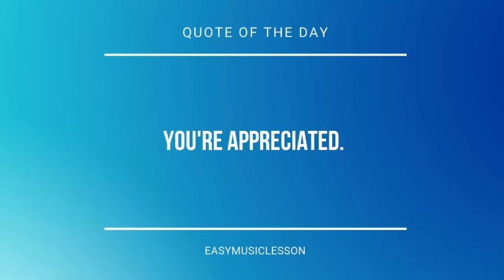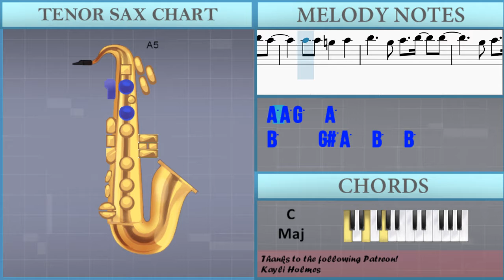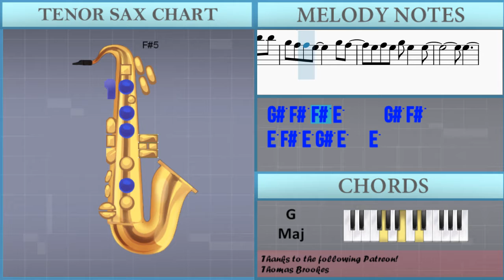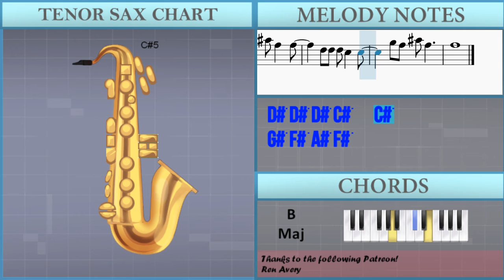How to play Start Of Something New (High School Musical) on Tenor Sax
The easiest way to learn how to play Start Of Something New (High School Musical) by Zac Efron and Vanessa Hudgens on the tenor sax. It's a tenor sax tutorial for Start Of Something New (High School Musical) by Zac Efron and Vanessa Hudgens.

EasyMusicLesson teaches you to play the your favorite instrument, through easy and simple animation so that you too can learn how to play Start Of Something New (High School Musical) by Zac Efron and Vanessa Hudgens on the tenor sax easily. A tenor sax tutorial with visual animation graphic.

Chords of Tenor Sax arrangement:
C Maj   F Maj   C Maj   F Maj   D Maj   G Maj   D Maj   G Maj
A# Maj   C Maj   A# Maj   C Maj   A# Maj   C Maj   D Maj   G Maj
D Maj   G Maj   A Maj   B Min   D Maj   G Maj   A Maj   C Maj
C Maj   D Maj   G Maj   D Maj   G Maj   A# Maj   C Maj   A# Maj
C Maj   A# Maj   C Maj   D Maj   G Maj   D Maj   G Maj   A Maj
B Min   D Maj   G Maj   A Maj   C Maj   G Maj   B Min   A Maj
C Maj   G Maj   B Min   C Maj   D Maj   C Maj   D Maj   E Maj
A Maj   E Maj   A Maj   B Maj   C# Min   E Maj   A Maj   B Maj
E Maj   A Maj   E Maj   A Maj   B Maj   C# Min   E Maj   A Maj
B Maj   A Maj

Melody notes of Tenor Sax:
A4 B4 D5   B4 E5   B4
A4 B4
D5   B4 E5
E5
F#5 E5 E5 D5 D5   B4 A4
A4 B4
D5   B4 E5
D5
E5 E5 C#5 F#5   E5
B4 C#5
G#5 A5 G#5 F#5 E5   C#5 B4
B4 B4 C#5 E5 C#5
E5   C#5 F#5
E5       F#5
G5     E5 G5 A5 B5 A5
F#5 F#5 G5 A5   G5
E5 G5 A5 B5 A5
A5 A5 G5   A5
B5     G#5 A5   B5   B5
G#5 A5   B5   B5
B5 G#5 B5   G#5   F#5
E5   G#5 F#5       G#5
B5   G#5 B5 E6   D#6   B5
E5 G#5 A5 B5 B5
G#5 F#5 F#5 E5     G#5 F#5
E5 F#5 E5 G#5 E5   E5
E5
C#5 B4       D5
E5 C#5 E5 C#5 F#5   E5
E5     E5
E5 C#5 E5 C#5 F#5       G#5
F#5 E5 G#5 F#5 E5   G#5 B5 C#6
B5 B5 G#5 G#5 F#5 E5
F#5   E5     G#5 B5
C#6   C#6   G#5     E5 F#5 E5
F#5
A5 A5 B5 D6   C6
D6 B5 A5 G5 A5
E5   C#6 B5       G#5
B5   G#5 B5 E6   D#6   C#6
B5     G#5 G#5 A5 B5 B5
A5 A5 G#5 A5 G#5 A5 G#5
A5 G#5 A5 G#5 A5 G#5 E5 G#5
D6 D6 D6 D6 D6 D6 C#6
C#6 C#6 C#6 C#6 B5 G#5 C#6
B5 C#6 D#6
E6
A5   B5
C#6     A#5 B5   C#6   C#6
A#5 B5   C#6   C#6
C#6 A#5 C#6   A#5   G#5
F#5   A#5 G#5 A#5     A#5
C#6   A#5 C#6 D#6   D#6   C#6
A#5 A#5 B5 C#6 C#6
A#5 G#5
F#5 A#5   B5
C#6 A#5 D#6   C#6 C#6
A#5 G#5 A#5     A#5
A#5 G#5 G#5 F#5     A#5 G#5
F#5 G#5 F#5 A#5 F#5   F#5
D#5 D#5 D#5 C#5   C#5
G#5 F#5 A#5 F#5
F#5